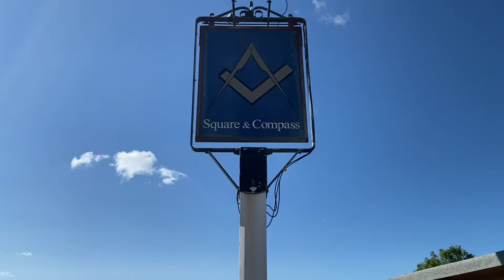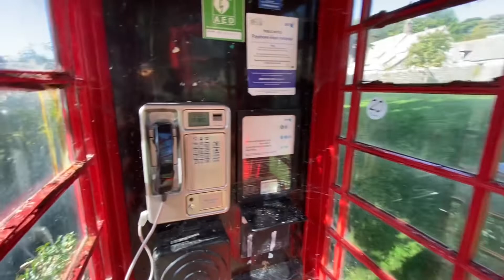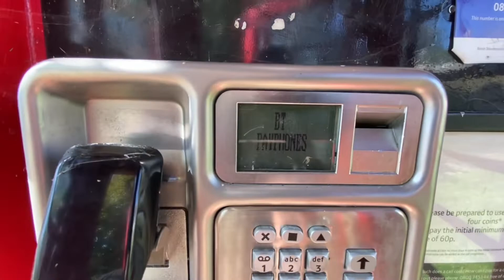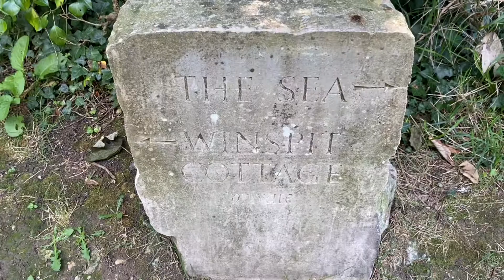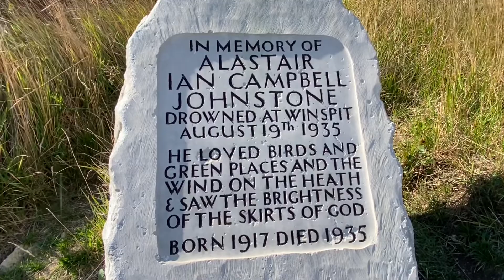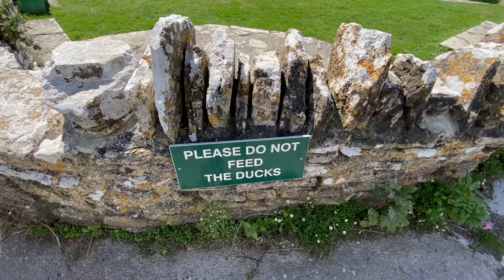Star Wars: Andor Filming Location, Doctor Who, Blake’s 7 - Winspit Quarry, Worth Matravers, Dorset.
Star Wars: Andor filming location - also Blake’s 7 & Doctor Who. Winspit Quarry at Worth Matravers.

Winspit Quarry and caves were used as a location for the planet Mecron II in the Blake's 7 episode "Games", and in Doctor Who they were used in the story "The Underwater Menace", and then as the planet Skaro in the serial "Destiny of the Daleks", the quarry's stone cottage and two other larger buildings, (which were just empty derelict shells, with their roofs missing), were used in "Destiny", they were transformed into the external ruins of the long abandoned Dalek city and disused Kaled Bunkers. Later for the 2012 Disney film John Carter it was used as the scene location for the "Orkney Dig".

In May 2021 the quarry was used for a location shoot for the forthcoming Star Wars television series Andor.